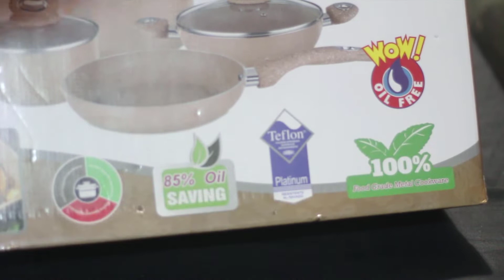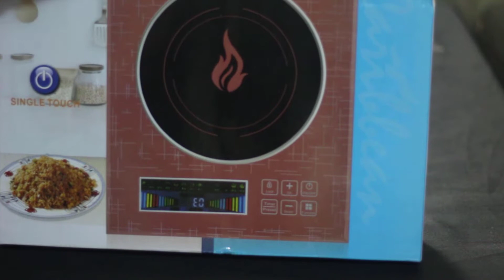ইন্ডাকশন চুলা/ম্যাজিক চুলা/ ৭ পিছের ননস্টিক সেট কিনলাম কত টাকা দিয়ে।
আমার ভিডিওটি ভালো লাগলে অবশ্যই লাইক, কমেন্ট এবং শেয়ার করবেন।
 এখানে আমি আমার daily vlogs, cooking,  outing, rotines, family vlogs আপনাদের সাথে শেয়ার করবো।